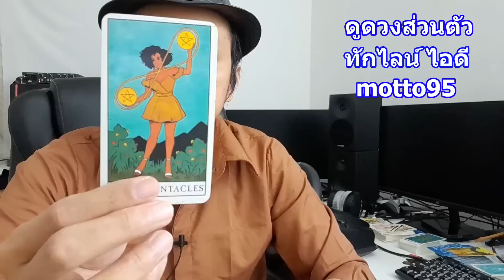ของขวัญที่คุณจะได้รับจากสิ่งศักดิ์สิทธิ์ !! Random ดูดวงไพ่ยิปซี | Motto ดูดวงความรัก